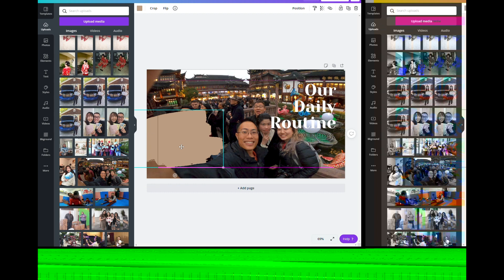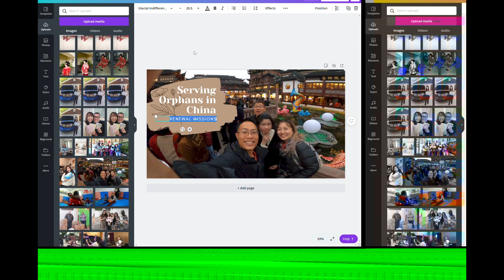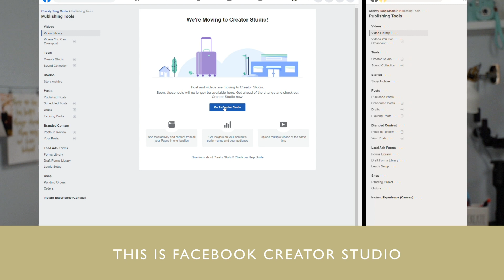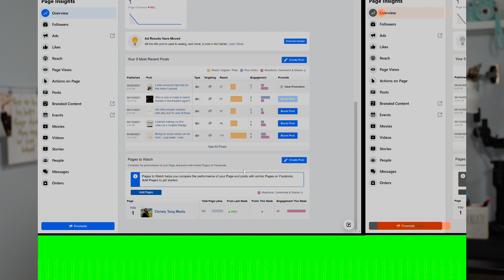Social Media and Branding | Media Ministry Ep 10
Interested in learning more about how to use videos effectively for your ministry work?

There are a total of 10 episodes that will be released for free.

In addition to this free training course, we offer one-on-one media mentorship for those interested in growing their skills rapidly with our team! You will have opportunities to join us as we serve orphans internationally.

Head to renewalmissions.com for more details!
Don't miss out on this opportunity to grow your passion for serving God and your gifts!